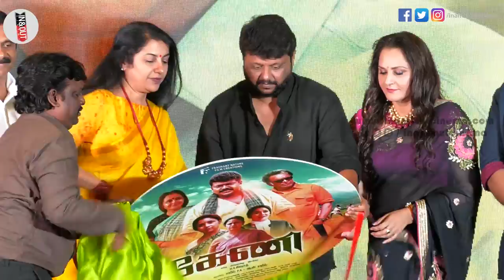Parthiepan Speech at Keni Audio Launch | Anu Hasan, Revathi, Suhasini Maniratnam, Jaya prada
Watch Celebrities Speech at Keni Audio Launch